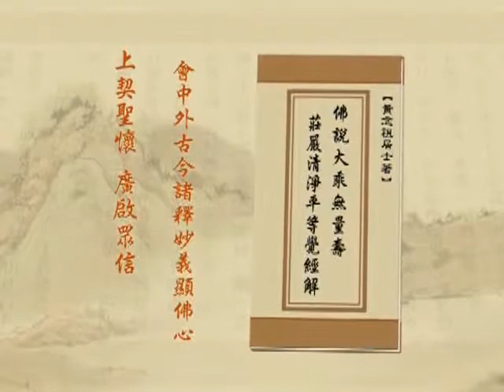淨空老法師 072 淨土大經解演義－閩南語配音